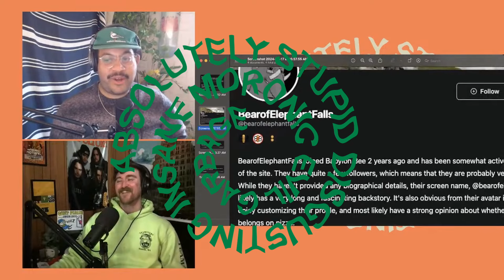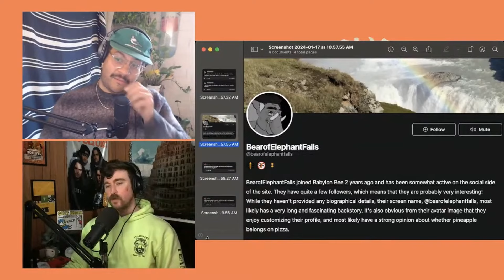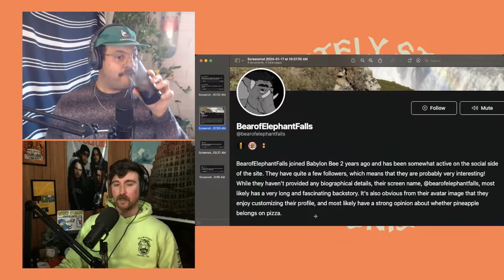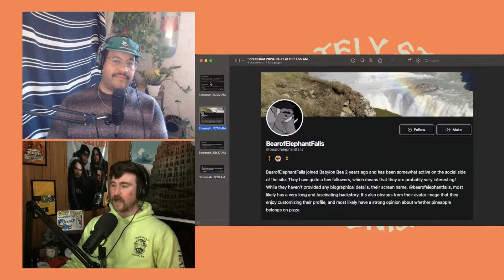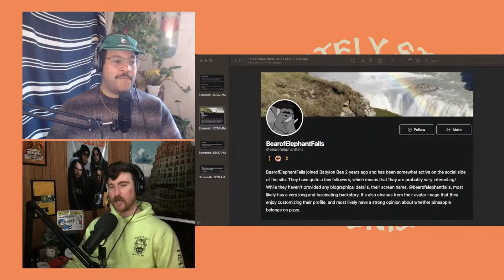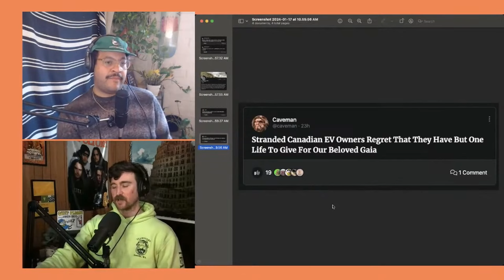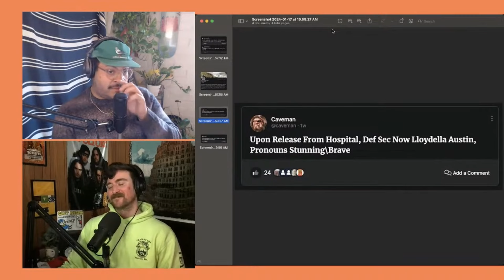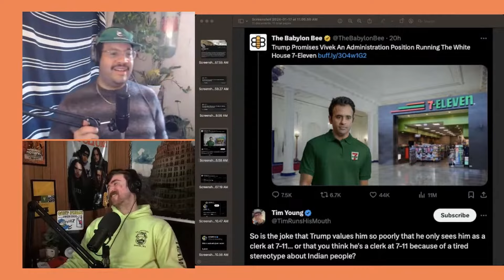The Babylon Bee website will steal your gender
We explore some of the unique features on the Babylon Bee web site.